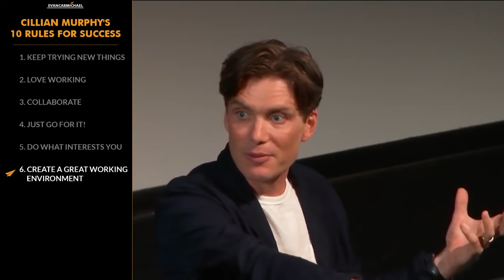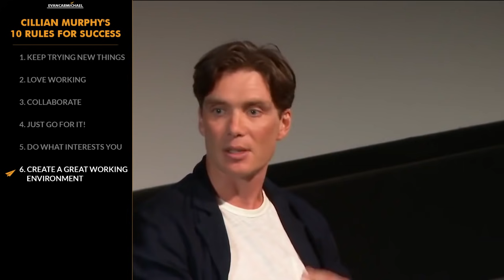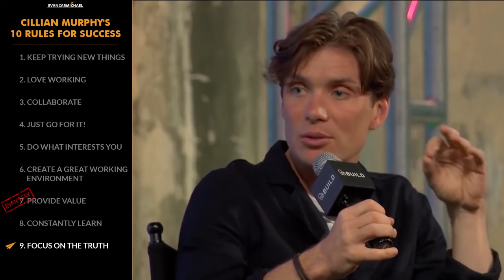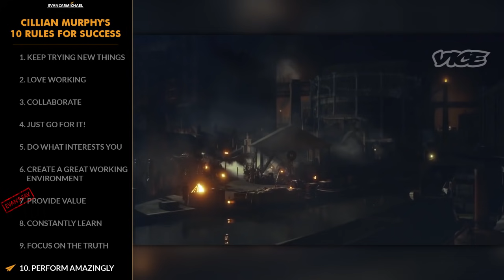THE HIGHS AND CHALLENGES OF ACTING: Cillian Murphy’s INSIGHTS!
✎ Cillian Murphy’s journey as an actor is full of insights on mastering your craft and staying inspired. In today’s video, Evan shares Cillian’s top 10 rules for success, highlighting lessons from his diverse roles, his collaborations with legendary directors like Christopher Nolan, and his commitment to authentic storytelling. From taking on challenging characters to making impactful films, Cillian’s dedication to his art reminds us of the power of focus and preparation.

Cillian emphasizes the importance of pushing boundaries by playing varied roles and the joy of collaborating with strong visionary leaders. He talks about how acting allows him to explore human emotions deeply and the research that goes into crafting memorable performances. Whether it’s inhabiting a character with trauma or navigating the intense pace of filming, Cillian’s journey is a testament to perseverance and passion.

What’s your favorite rule from Cillian Murphy’s top 10? Share it in the comments below and let us know how it resonates with your own journey. Don’t forget to leave inspiring quotes from the video to spark motivation for others, and if you’re early, you might win one of Evan’s daily prizes. Keep believing in yourself, and let’s keep growing together, Believe Nation!

★ BOOKS ★
• 254 Confidence

Much love,
Evan